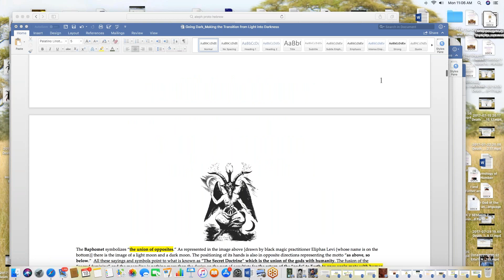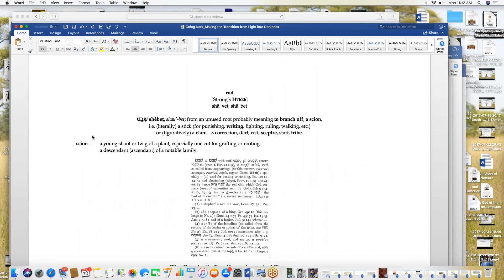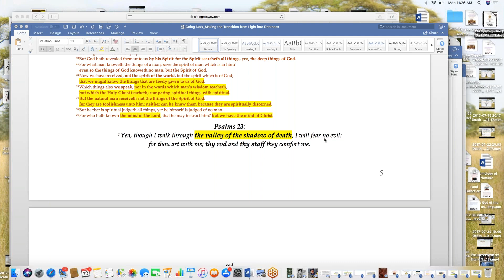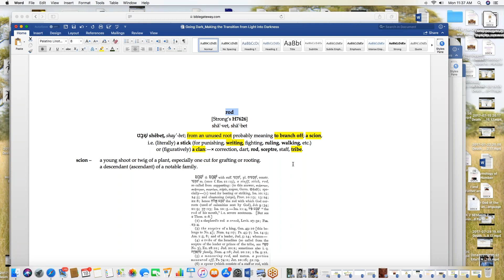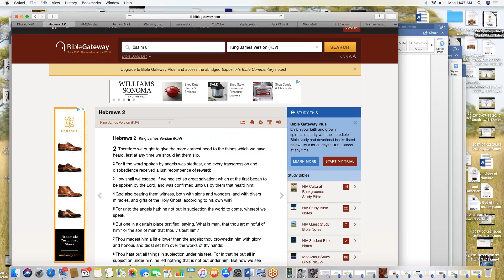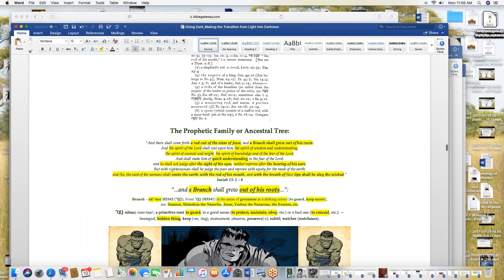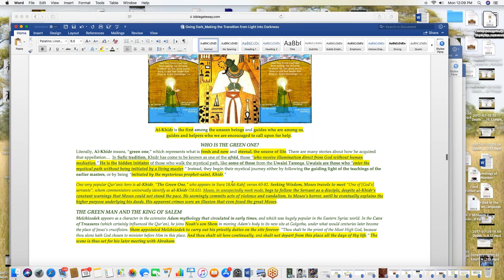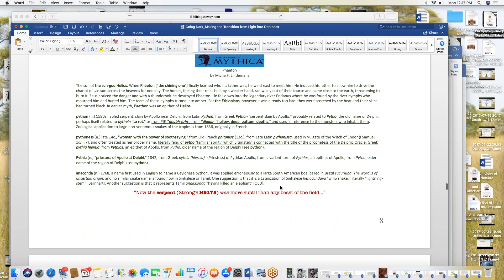2018 06 18 11 05 Eitai's Daily Session as of 02 13 2018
Going Dark: Making the Transition from the Light into the Darkness: (Part 2 of 4)
[Shifting from Conscious Human Thought / Language (Light / Ego) to Subconscious Divine Thought / Language (Darkness / Id)]: